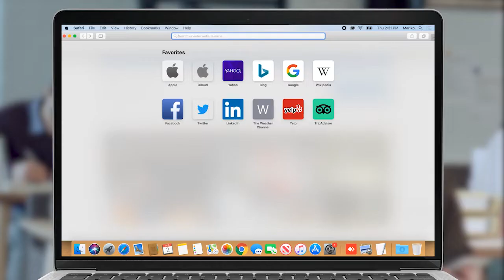Օծվեց Շուշիում զոհված Շիրակի ոստիկանների հիշատակին նվիրված խաչքարը